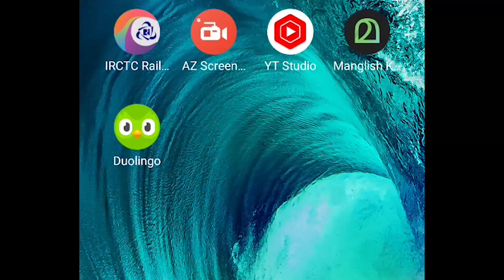ഈ കളി ഒരു മടുപ്പായോ ..? 😵| BGMI GAMEPLAY | BGMI VLOG #2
THIS VIDEO IS A VLOG OF BGMI GAMEPLAY , FUNNY MOMENTS OF BGMI ,
BGMI MONTAGE
MY DEVICE : VIVO Z1 PRO
FPS              : 40FPS
BGMI
PLEASE
COMMENT UR OPINION  😁
AND